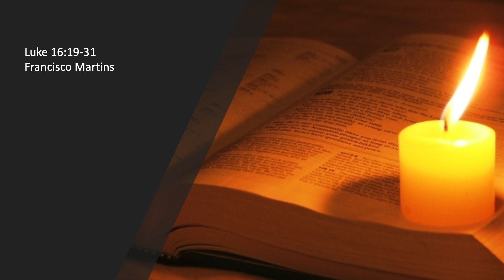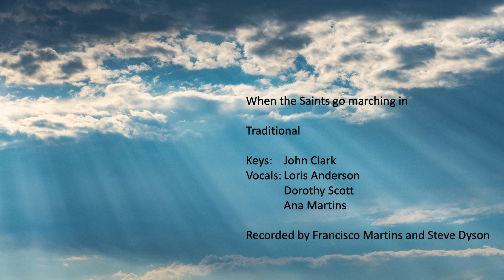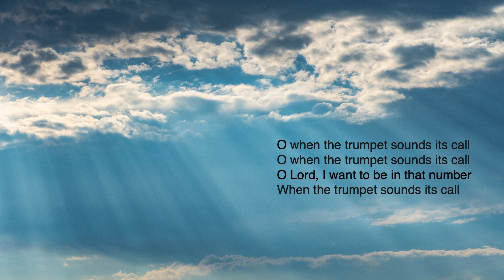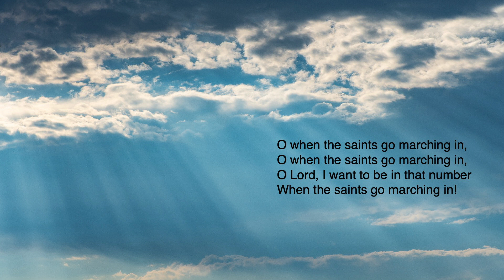Sunday Service 25th September 2022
Luke 16:19-31
1 Timothy 6:6-19